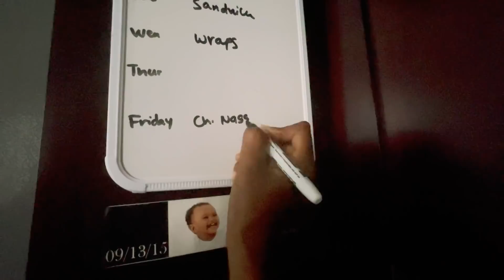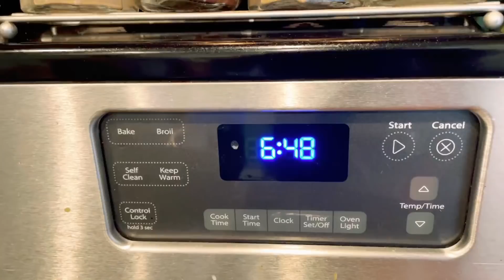🛑 5 የምሳ አማራጮች አብረን እንስራ | 5 QUICK LUNCHBOX IDEAS|BACK TO SCHOOL LUNCHES